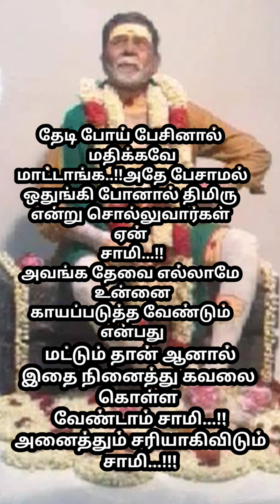உன்ன கேவலமா பேசுனவங்க முன்னாடி சந்தோஷமா வாழப்போற சாமி!!அவங்க முன்னாடி உன்னை உயர்த்த போகிறேன் சாமி..!